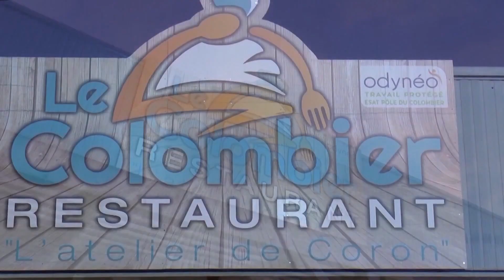ODYNEO-ESAT du Colombier-restaurant